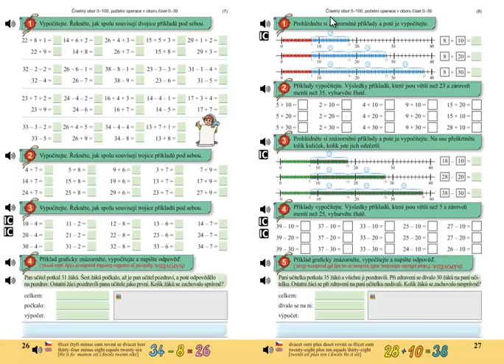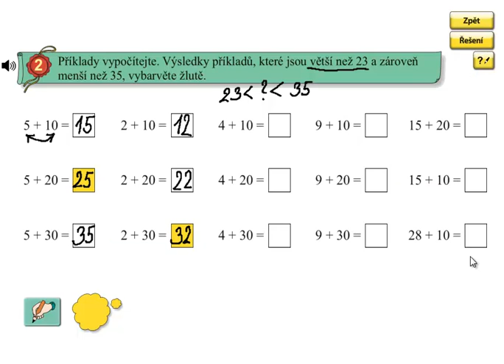Pamětné sčítání do 100; Matýskova matematika 5.díl, strana 27, cvičení 2